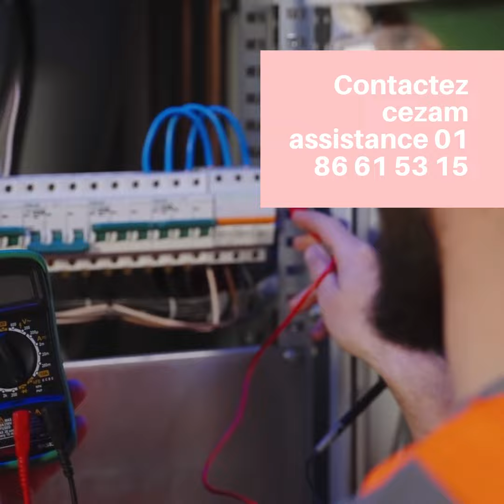recherche panne électrique paris 7 - meilleur prix 01 86 61 53 15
ous venez d’acquérir ou vendez une maison, un appartement, votre installation electrique est ancienne : faites vérifier votre installation électrique. Prenez rendez-vous, lors de notre rencontre, une fois sur place, je vous conseille et vous informe des différentes possibilités selon l’état de votre installation et votre budget, j’effectue ensuite un devis gratuit correspondant à la solution retenue. RÉNOVATION ÉLECTRIQUE Rénovation totale ou partielle : suppression des anciens circuits électriques, passage des câbles et pose d’un nouveau tableau, étiquetage des départs Un agrandissement, une extension ou une surélévation : création d’un tableau électrique auxiliaire possible ou reprise du tableau principal RÉPARATION URGENTE ÉLECTRIQUE Un appareil est endommagé ? Coupure ou panne de courant ? Votre disjoncteur se déclenche ou les fusibles sautent ? Une coupure de courant, une prise de courant ne fonctionne pas ? Dépannage 94 centre (Créteil, Vitry sur Seine, Champigny sur marne, saint mande. )) et Caudéran Recherche de panne, remise en service REMISE AUX NORMES Maison ou appartement vétuste, reprise d’un local commercial. Prises électriques sans terre, remplacement des fusibles ou des disjoncteurs unipolaires, mise en place d’un interrupteur différentiel Ne prenez aucun risque avec votre réseau électrique ! L’électricité mal maîtrisée représente très vite un danger.